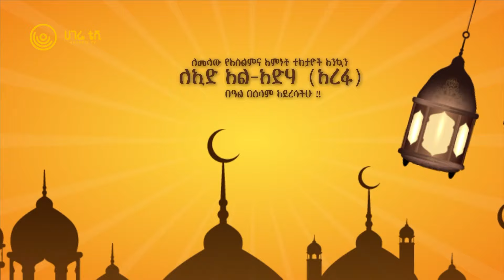ነጭ ላብ ነው ያላበኝ | የበዓል ዝግጅቶች | ሀገሬ ቴቪ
ኢክራም ጥንዶቹን ጉድ ሰራቻቸው